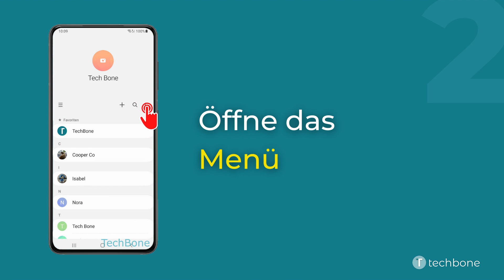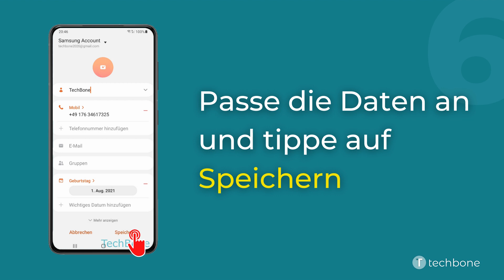Kontakt mittels QR-Code hinzufügen - Samsung [Android 11 - One UI 3]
Du möchtest wissen, wie man auf dem Samsung-Smartphone einen Kontakt mittels QR-Code hinzufügen kann? Diese Anleitung zeigt dir, wie es unter Android 11 / One UI 3 geht.

0:00 Intro
0:05 Öffne die Kontakte-App
0:15 Öffne das Menü
0:25 Tippe auf QR-Code scannen
0:35 Scanne den QR-Code des Kontaktes
0:45 Wähle gegebenenfalls den Speicherort
0:55 Passe die Daten und und tippe auf Speichern